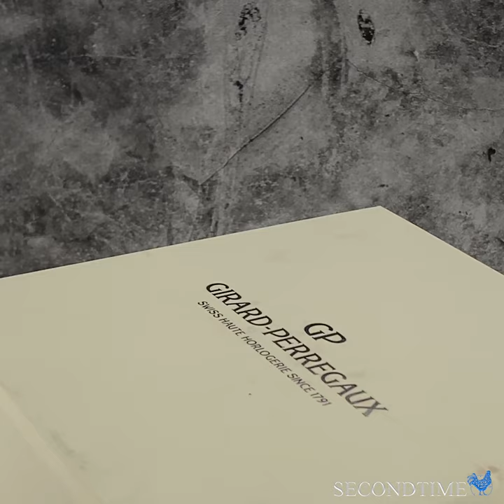Girard-Perregaux Laureato Absolute 44mm Titanium - (Teaser)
Laureato Absolute Automatic 44mm Titanium - Ref 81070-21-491-FH6A

Girard-Perregaux Laureato 'Absolute' - Black n Blue never looked so good!!

This is one of GP's latest new releases, the Absolute Series with 44mm Titanium Black DLC coated Laureato case and Sunburst Blue Dial.  The Laureato 'Absolute' series was released in 2019 and thus far the watches have barely seen the light of day.

This watch was purchased brand new direct from authorized GP dealer in July 2019 and rarely (if ever) worn.  There are no visible signs of wear anywhere on the watch and the watch is Time Capsule Complete which is to say that it has everything you would expect to receive if purchasing this watch brand new direct from a GP dealer.  This watch is covered under remaining GP Factory warranty.

44MM black DCL coated titanium case - water resistant to 300m
Blue sunburst dial with red (sweeping) central seconds hand and date indicator at 6:00
Powered by Girard Perregaux caliber GP03300 automatic movement (46 hour power reserve)
Time capsule (Complete):  100% Complete with everything as purchased new direct from GP dealer including:  original GP inner/outer boxset, GP Warranty card (dated July 2019), Instruction Booklet, additional Girard-Perregaux black  n' Blue rubber sport strap, everything as pictured
Divers Extension Buckle:  A cool new feature is the integrated divers extension built into the newly designed folding deployant buckle.  A special ratchet allows up to 1/4 inch on-the-fly strap adjustment with no tools and without even having to remove the watch from your wrist

Sandwich Dial:  An additional design aesthetic not seen on GP watches in the past is the multi-layered or in Panerai terms 'sandwich' dial.  The Dial is made in 2 pieces; the bottom part of the 2 piece dial is a black disc and that disc is then covered by the blue sunburst dial with hour index cut out to allow the black disc to be seen thru the cut-outs for the hour markers.  Next to each cut-out hour indicator is a luminous black to allow you to clearly read the time in the dark.  The result is a discreet black and blue effect and the luminous markers glow like a flashlight!!

Additional Rubber Sport Strap:  Comes with additional Black rubber GP sport strap GIRARD PERREGAUX embossed into the strap (think original Breitling 'Hershey' rubber strap, same style and look) with cool Blue hand stitching (see pictures for details of this super cool sport strap)

More About SecondTime

Here at SecondTime, we are proud to offer 100% authentic watches from the best luxury watch manufacturers, in incredible condition, at an amazing price.  Our main goal is to help you get the Watch You Want on your wrist.